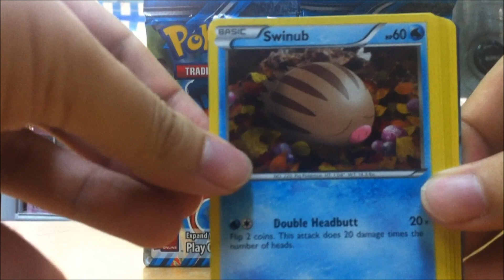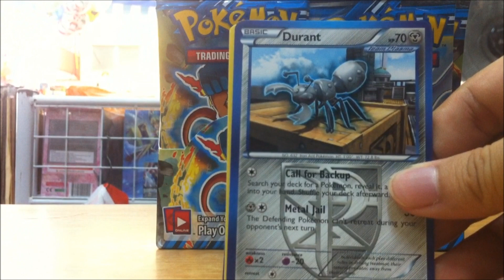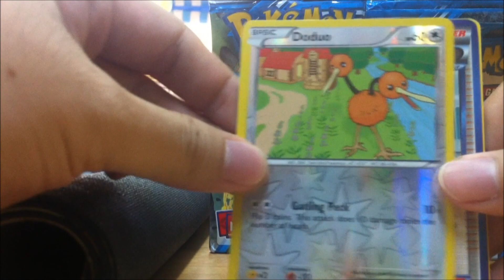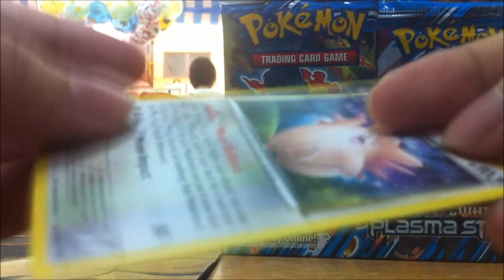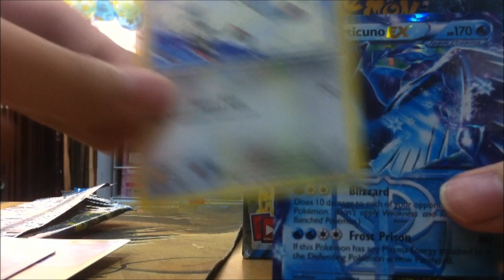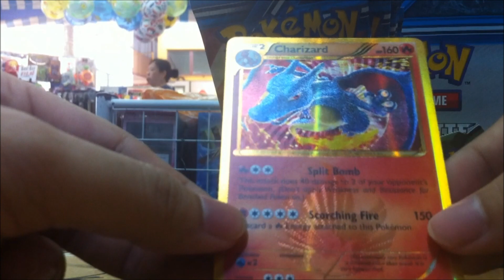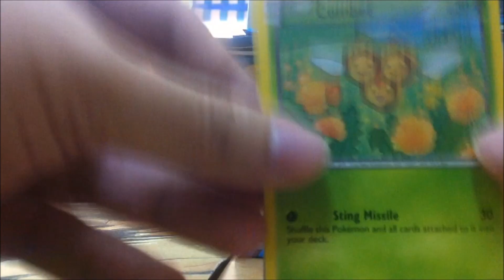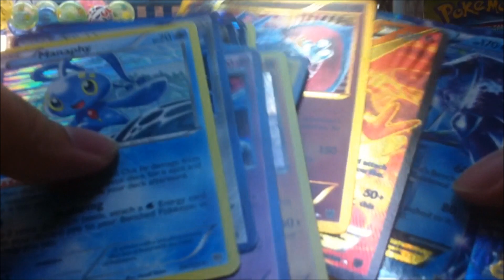[Pokemon Trading Card Game] Booster Box Opening Plasma Storm (Shiny Pull!!)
Hey all~

Its been a while since my last English Pokemon box opening!
This time I bring you Plasma Storm, which was the Japanese expansion of Plasma Gale.

The box is loaned from my friend and Gym Member Akira~ Thanks man!
Other commentator along side me is Fabian.

or etc